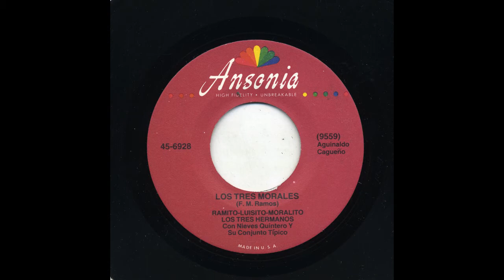Ramito - Cristo Llorando - Ansonia 6928-b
Title: Cristo Llorando
Artist: Ramito
Accompaniment: Con Nieves Quintero Y Su Conjunto Tipico
Record Label: Ansonia
Catalog Number: 6928-b
Recording Format: 45

View more information about this and other recordings at the University of California at Los Angeles' Frontera